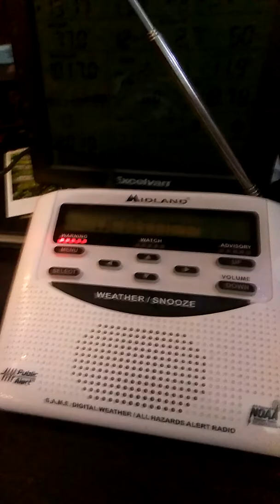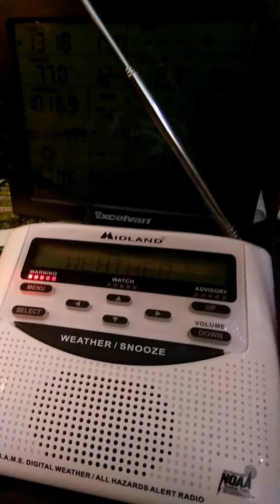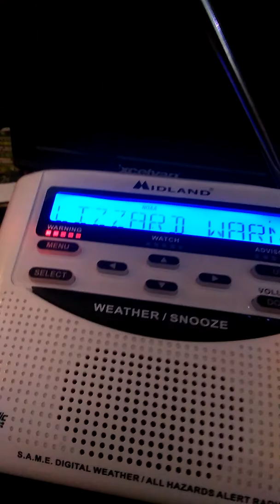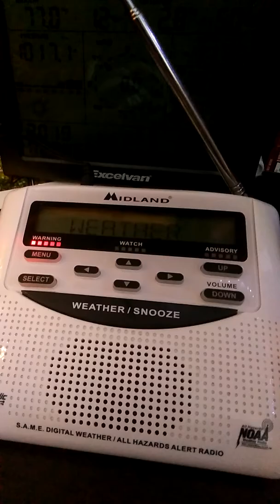Part 2: EAS QUINTUPLE HEADER!!! EAS Alerts #011 and #012. BZW for N. Erie and Genessee Counties.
Here's Part 2 of the EAS Quintuple Header!!! This one includes 2 Blizzard Warnings (BZWs), the first being for Genessee County and the second being for Northern Erie County.

...BLIZZARD WARNING IN EFFECT UNTIL 1 AM EST THURSDAY...
...WIND CHILL WARNING REMAINS IN EFFECT UNTIL 6 PM EST THURSDAY...
...WINTER STORM WARNING IN EFFECT FROM 1 AM TO 7 PM EST
THURSDAY...

* WHAT...Blizzard conditions and dangerously cold wind chills.
  Heavy lake effect snow expected. Additional snow accumulations
  of 5 to 10 inches. Winds gusting as high as 35 mph. Winds
  gusting as high as 35 mph. Wind chills as low as 25 below zero.

* WHERE...Genesee county.

* WHEN...For the Blizzard Warning, until 1 AM EST Thursday. For
  the first Winter Storm Warning, from 1 AM to 7 PM EST
  Thursday. For the Wind Chill Warning, until 6 PM EST Thursday.

* ADDITIONAL DETAILS...Travel could be very difficult to
  impossible. Widespread blowing snow could significantly reduce
  visibility. The hazardous conditions could impact the morning
  or evening commute. The cold wind chills could cause frostbite
  on exposed skin in as little as 30 minutes.

PRECAUTIONARY/PREPAREDNESS ACTIONS...

Strong winds will cause significant blowing and drifting snow,
frequently reducing visibilities to zero. Travel is strongly
discouraged.

Submit snow reports through our website or social media.

This is a potentially dangerous situation to be outdoors. If you
must be outside, be sure to cover all exposed skin. Frostbite can
occur in 15 minutes or less with apparent temperatures of
25 below zero or colder.

THURSDAY...

  of 5 to 10 inches. Winds gusting as high as 40 mph. Winds

* WHERE...Northern Erie county.

PRECAUTIONARY/PREPAREDNESS ACTIONS...

discouraged.

25 below zero or colder.